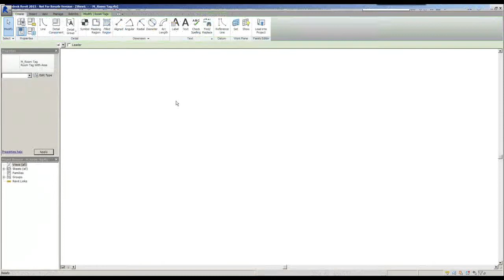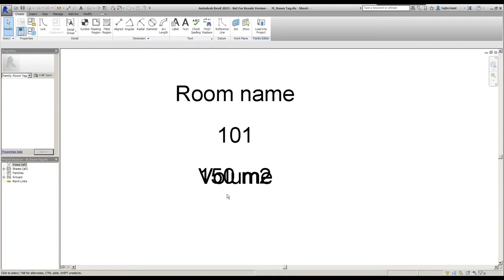Revit 2015 Eğitimi 40 Mekan Etiketlerini Düzenleme